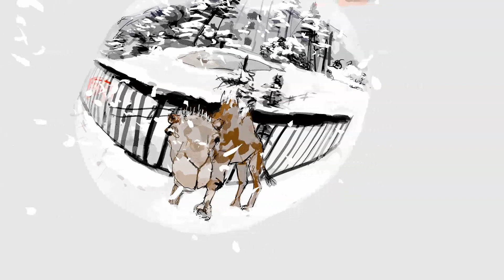Holding Humpday in hand